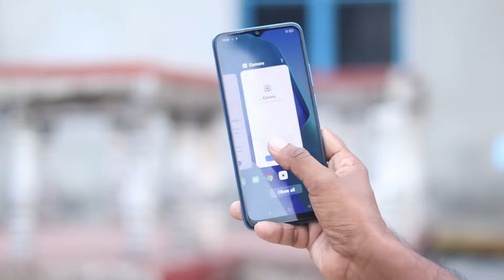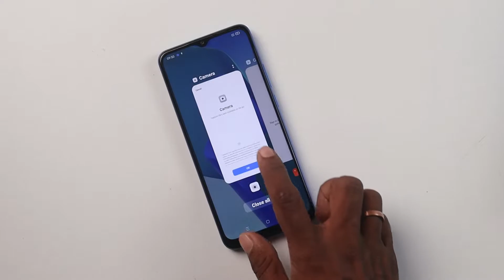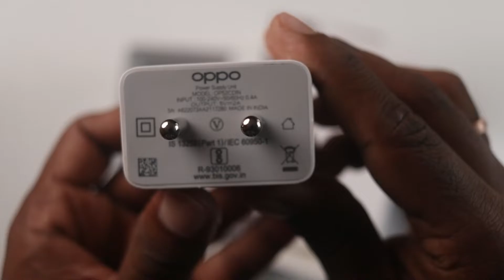Oppo A16e Full Review After 15 Days use with Pros & Cons in Hindi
AJ main Oppo A16e ka Review kiya hu. Honest Opinion Diya hu Dosto. Video last tak Jorur Dekna Dosto🙏🙏.

Location :- West Bengal, South 24 Parganas, Kakdwip Vidyasagar Market, 743347

Video Topic :-